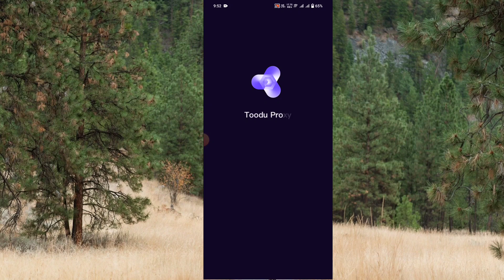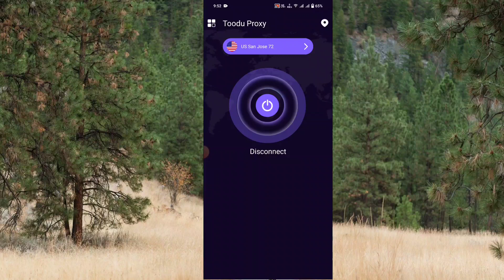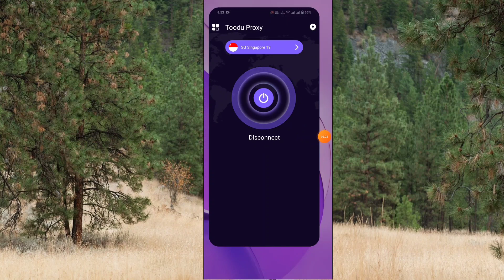Toodu Proxy app || Toodu Proxy app kaise use kare | Toodu Proxy app kya hai | how to use Toodu Proxy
toodu proxy app kya hota hai || toodu proxy app kaise use kare | toodu proxy app kya hai ||how to use toodu proxy

About Video:-
Hallo dosto aaj ki video me ham baat karege toodu proxy app ke bare me aap is app ko kaise use kar sakte hai or ye app kya hai.